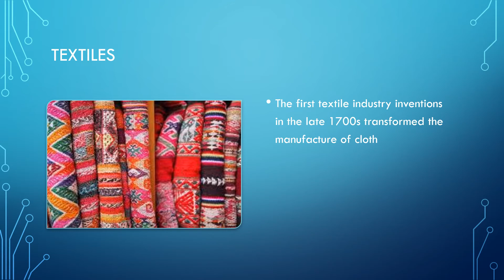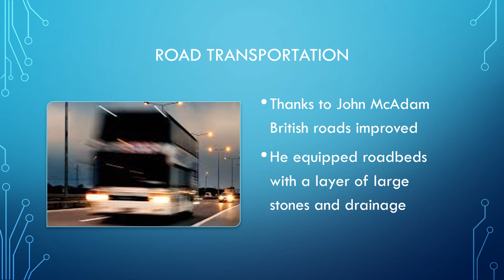The industrial revolution